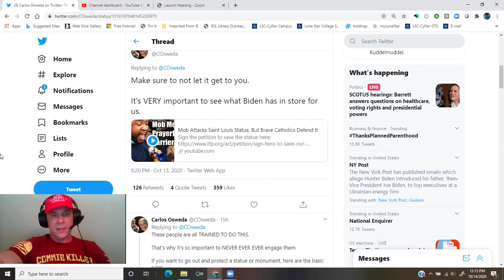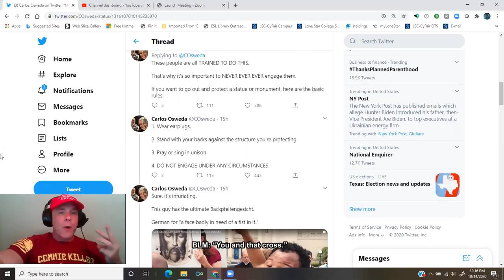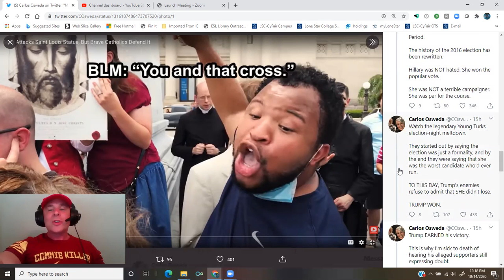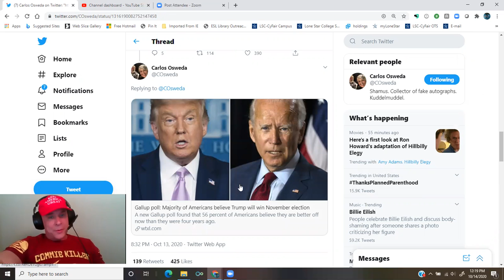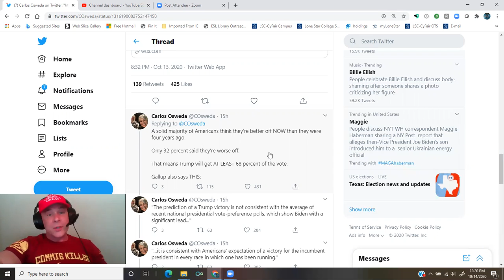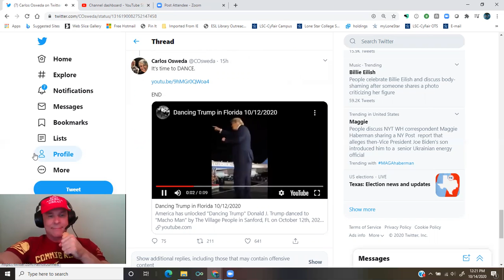@COsweda: This new data is as close to proof of a Trump Landslide as you'll get